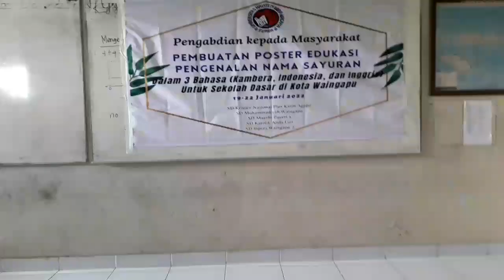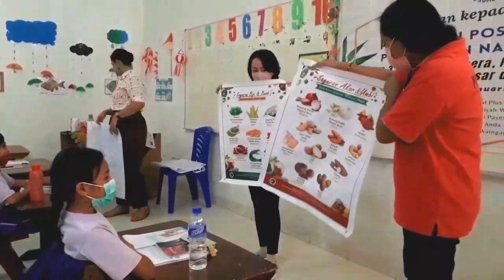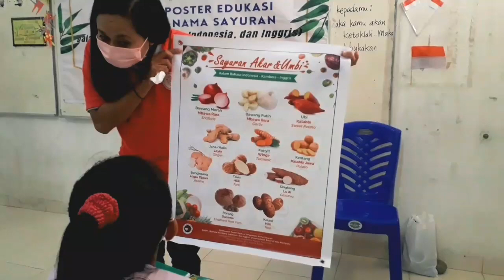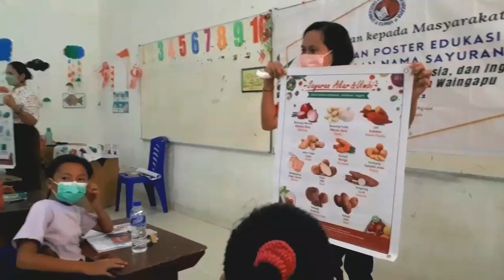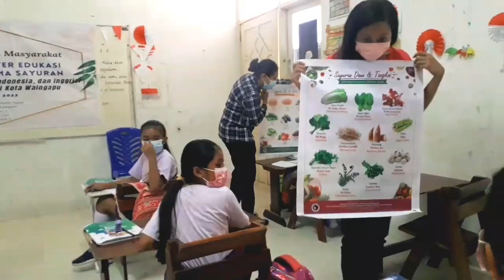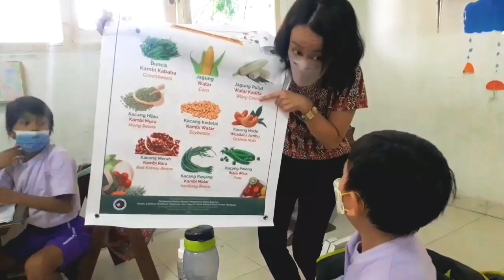Kegiatan Pengabdian Kepada Masyarakat || SD Kristen Nasional Plus Kasih Agape || UNKRISWINA - Sumba